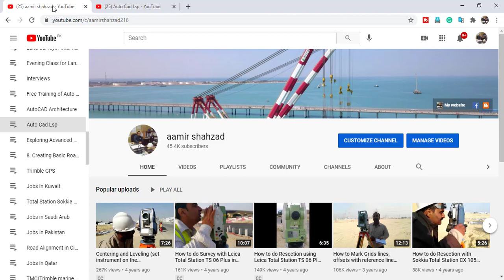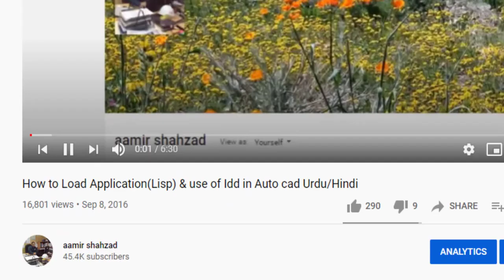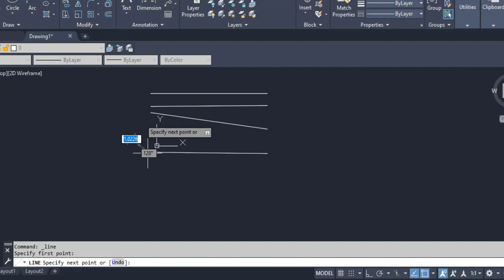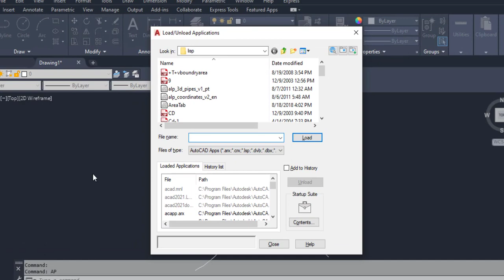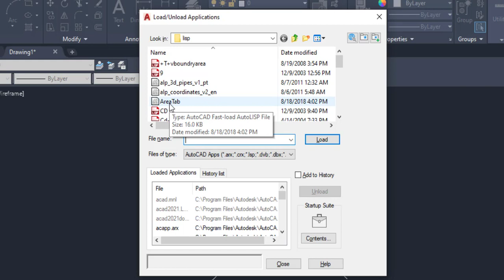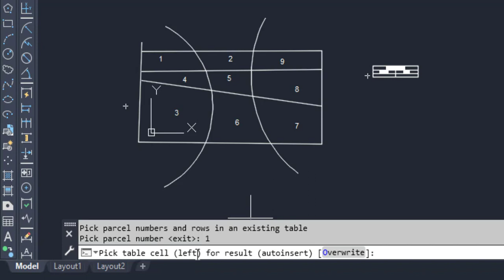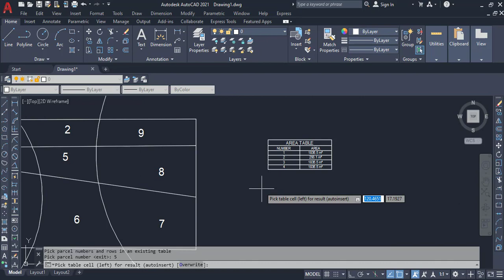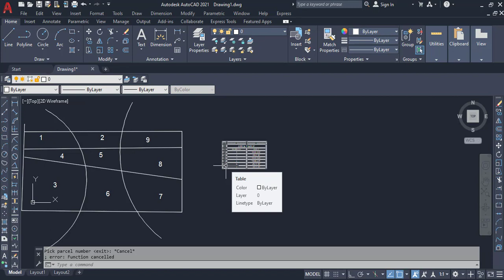Calculate the area of Parcel(Lot) with name in a table using AutoCAD lsp in اردو & हिंदी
This is my 14th video on Autocad LSP and this lsp use to take the area in a table inside AutoCAD for more detail watch this video until end if you have any question related to this video or my any other video please let me know in comments thanks for watching

For visiting My Dailymotion channel click on the link given bellow

For visit, my Website click on the link given bellow

For visit, my FaceBook Page click on the link given bellow

For visit, my Blog  click on the link given bellow